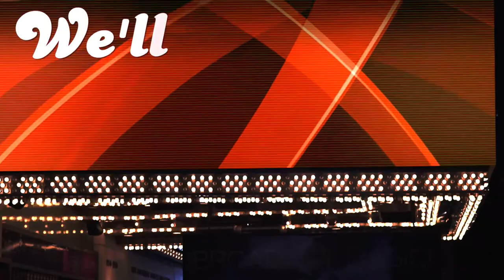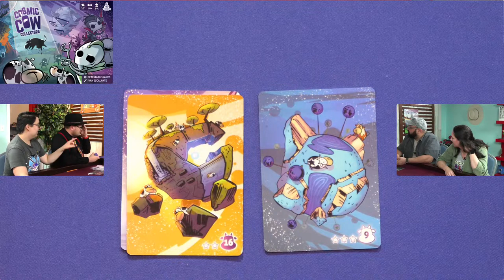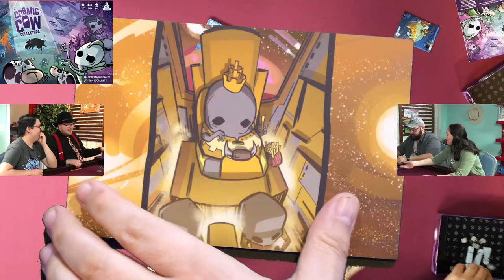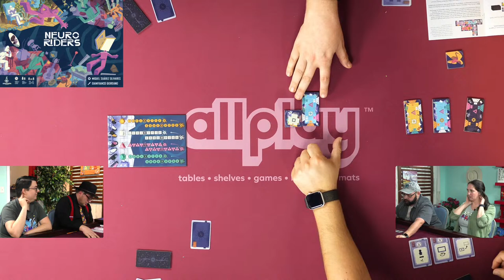We'll Play it Live! - Patzcauaro, Cosmic Cow Collectors, Neuro Riders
The Dice Tower plays a game they've probably never played before. Let's see how it goes!